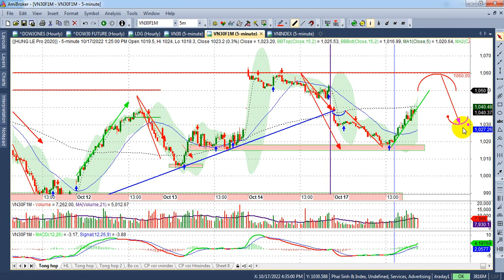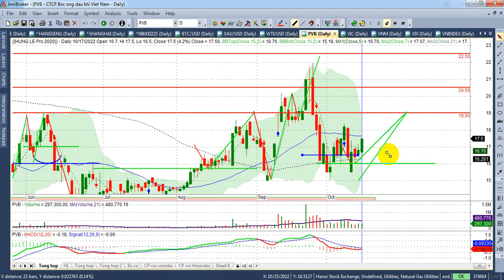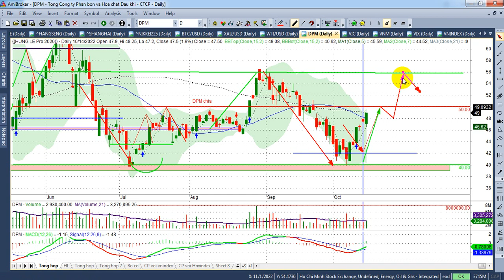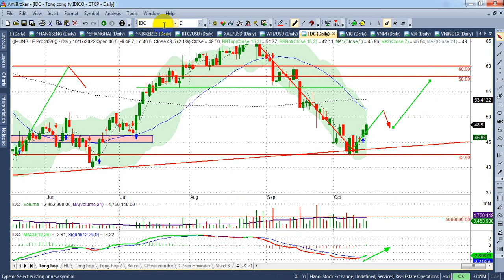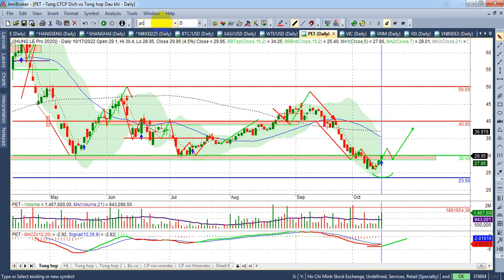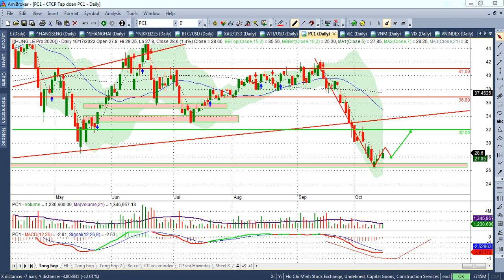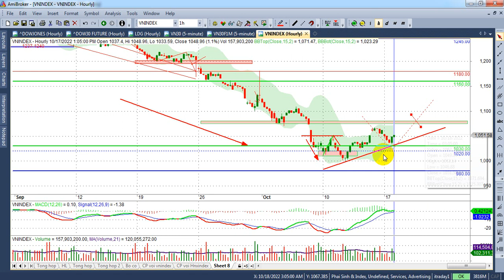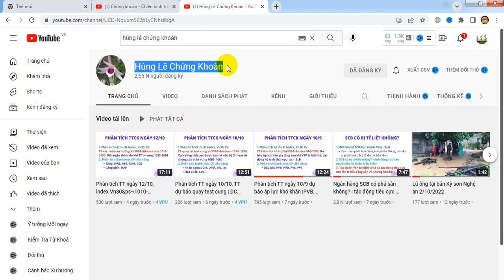Phân tích TT chứng khoán ngày 17/10, Vn30-ps-index test thành công, PVD, PVS, PET, IDC- VIDEO 148a